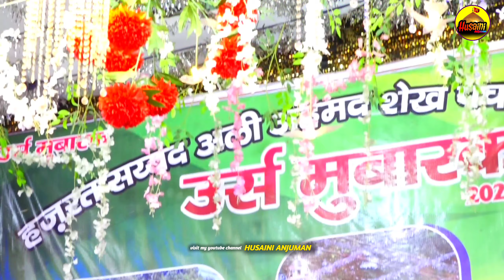Habibe Khuda Ki Zarurat Padegi || Sarfaraz Chishti Qawwal || Nala Urs Sambhal 2024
Audio Recording
Azhar Sound Sambhal

Live :-  Up Sambhal,
Home :- Mandi Kishan Das Sarai